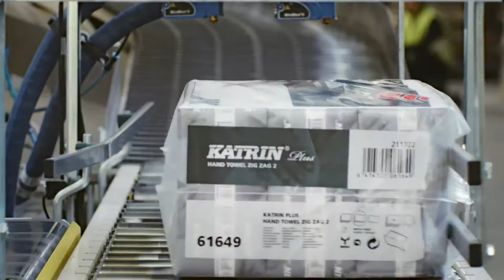Metsä Tissue – Consumer-oriented tissue and cooking papers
Well-being increases globally, which leads to continuous growth in the consumption of tissue paper. In order to meet the increasing demand and to be the best growth partner for our customers, we always operate responsibly and effectively. When our customers grow, we grow.